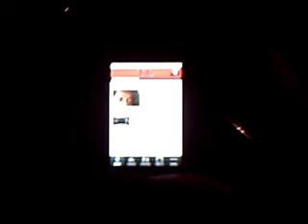On the Street Where You Live(d)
Cop cars parked outside Jackson house in Encino causes major slip in youtuber's recovery.